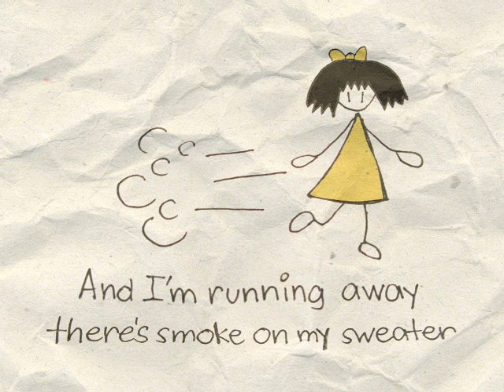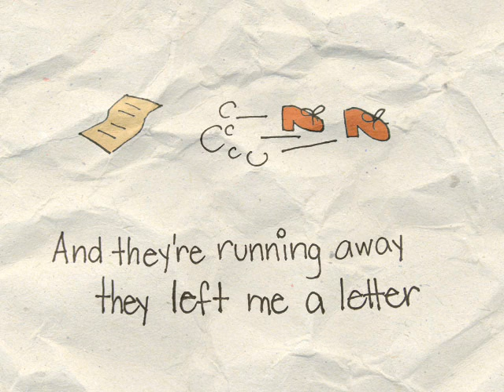Brand New Shoes - She & Him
Sorry for not having posted anything new for the last i-dont-know-how-long. I'm finally on a short break. I know there isn't very much drawing in the video as compared to the ones I made before but I hope you get to see the beauty of its simplicity.

As always, the style is somewhat borrowed from user musicAndmuffins.
Credits of course to She and Him and to other people/group who have rights for this song.